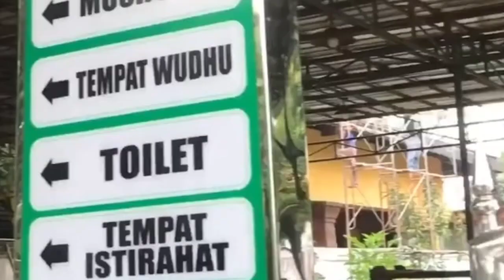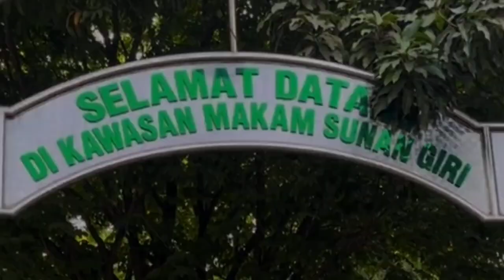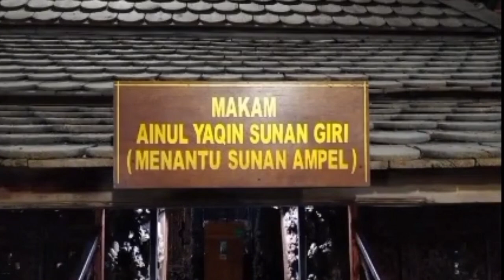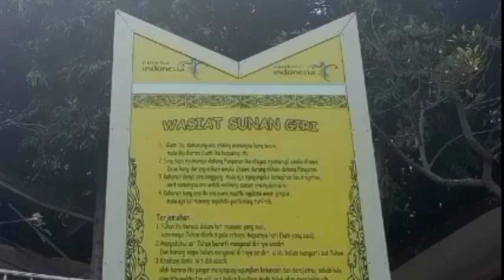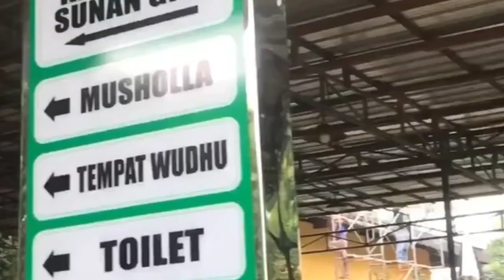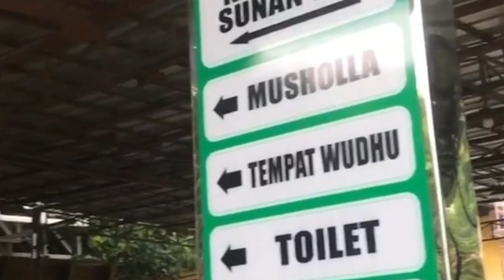Karomah dan Kesaktian Sunan Giri Jarang Diketahui, Pasir Berubah Menjadi Barang Dagangan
BondowosoNetwork.com

Editor: Arin Nanda Sakinah